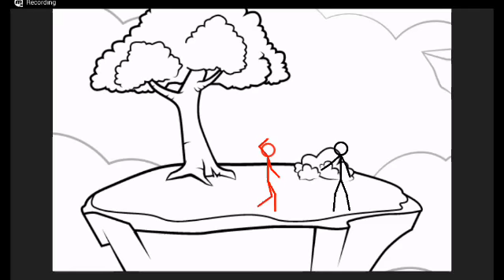Fight of the STICKS 6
14 Fight of the STICKS to go